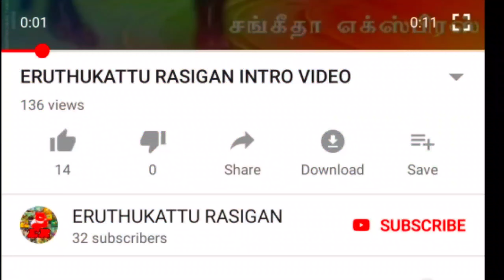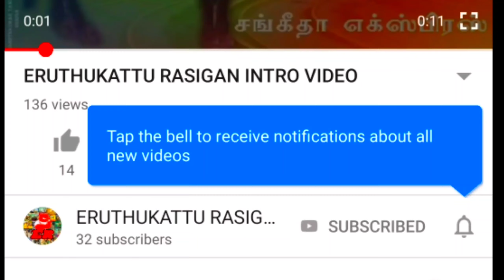KALNARSAMPATTI ERUTHUKATTU VIDEOS 2022 || ERUTHUKATTU RASIGAN